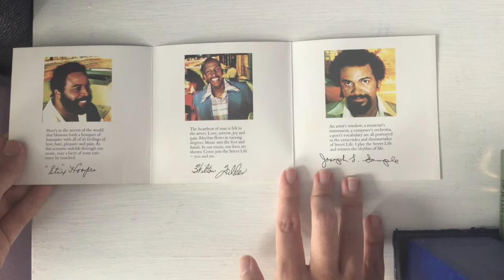The Crusaders - Street Life (Unboxing)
This album was released in 1979 and is a jazz-funk record and it’s the original CD copy from 1984, which is what it says I think.